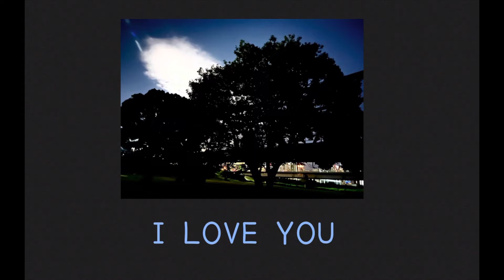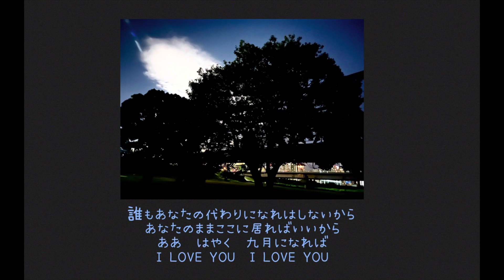I LOVE YOU オフコース 【はまりん】903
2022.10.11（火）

この曲はアルバム用に再レコーディングされたものなのですが
小田和正さんが「ちょっと皮肉っぽくやりたくなった」として
ジョンレノンさんの死を告げる新聞記事をビルの友人がニュース調に読み、
ミックスで重ねられています。
当時？これはなんだろうか？と思っていました。